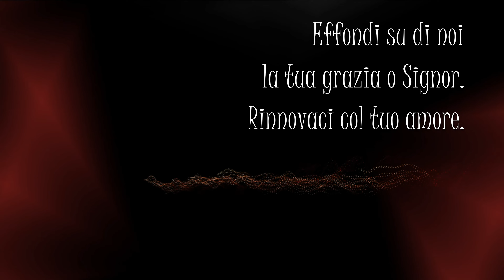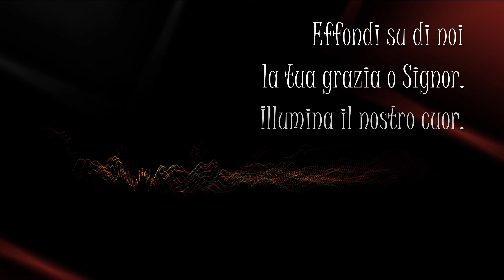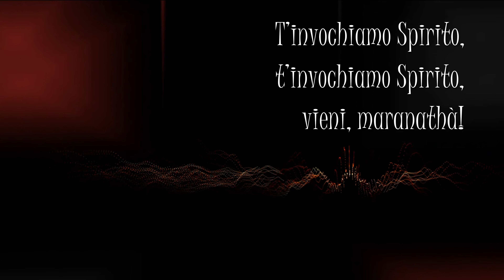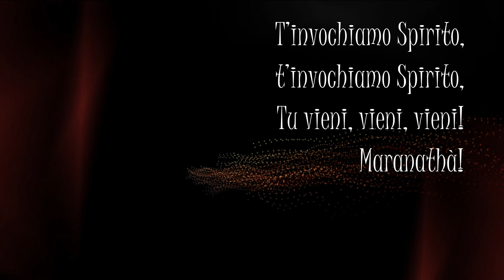T'invochiamo Spirito - RNS 2003 (Testo)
T'invochiamo Spirito, canto di invocazione allo Spirito Santo
Tratto dall'album "Il tuo amore è grande" RNS 2003

Testo:
T’invochiamo Spirito,
t’invochiamo Spirito,
vieni, maranathà!
T’invochiamo Spirito,
t’invochiamo Spirito,
vieni, maranathà!

Effondi su di noi
la tua grazia o Signor.
Rinnovaci col tuo amore.
Illumina il nostro cuor.

T’invochiamo Spirito,
t’invochiamo Spirito,
vieni, maranathà!
T’invochiamo Spirito,
t’invochiamo Spirito,
vieni, maranathà!

Consolaci col tuo amore.
Rivelaci Cristo Signore.

T’invochiamo Spirito,
t’invochiamo Spirito,
vieni, maranathà!
T’invochiamo Spirito,
t’invochiamo Spirito,
vieni, maranathà!

Maranathà,
maranathà,
maranathà,
maranathà!
Maranathà,
maranathà,
maranathà,
maranathà!

T’invochiamo Spirito,
t’invochiamo Spirito,
vieni, maranathà!
T’invochiamo Spirito,
t’invochiamo Spirito,
Tu vieni, vieni, vieni!
Maranathà!